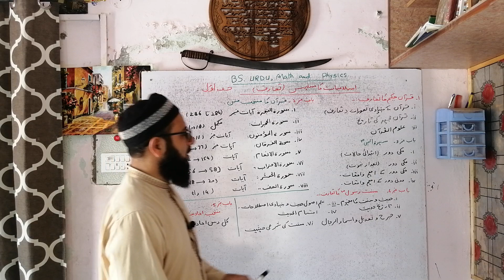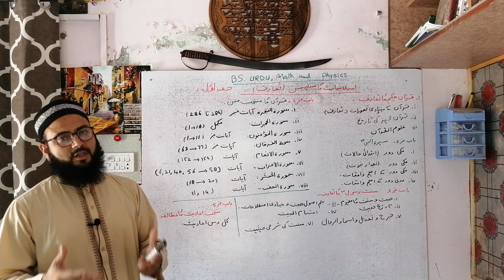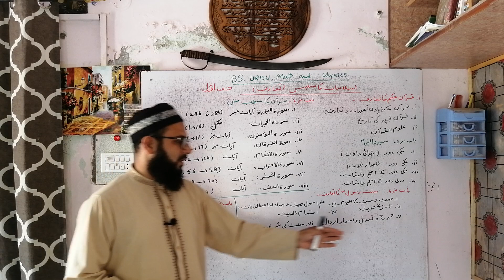BS Lecture No. 1 Introduction of syllabus Islamiat